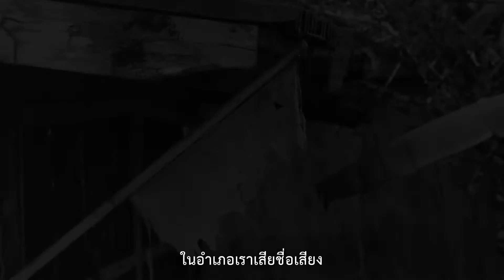โปนโมท“สังคหวัตถุธรรม ผู้สงเคราะห์เกื้อกูล ชนทุกหมู่เหล่า” พระเทพศีลวิสุทธิ์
สุไหงปาดี แดนดิน ที่เคยหวาดหวั่น!!!
สู่ความหวัง ด้วย พลังของ ศาสนา
ติดตาม เรื่องราวความเป็น หนึ่ง ของ 2 ศาสนา
ใน พุทธคุณ...พุทธCool
วันอังคารที่ 16  สิงหาคม...เวลา 17.00 น.